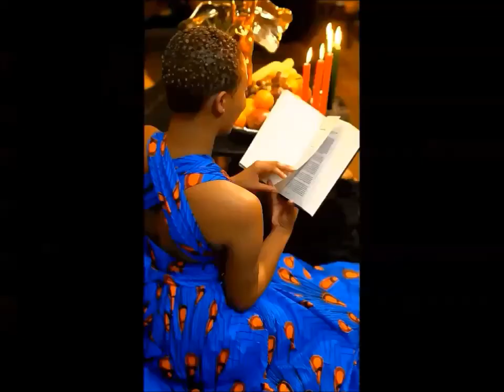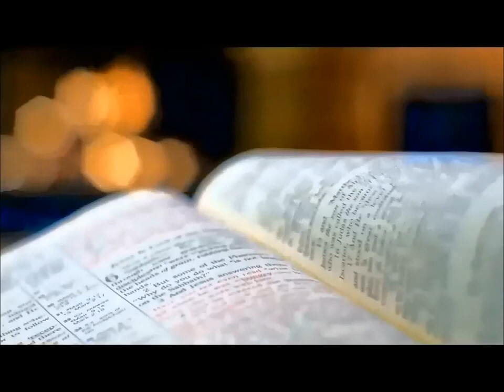Christopher James Raynor performs The Last Seagull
actors, adults and children present video versions of brief original children's stories